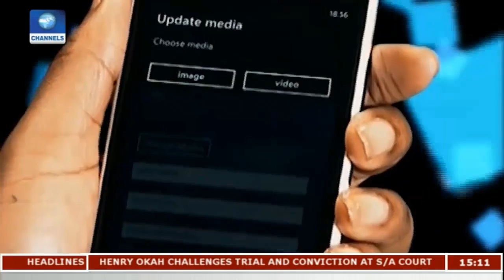Bauchi State Partners Canada To Empower Indigenes | News Across Nigeria